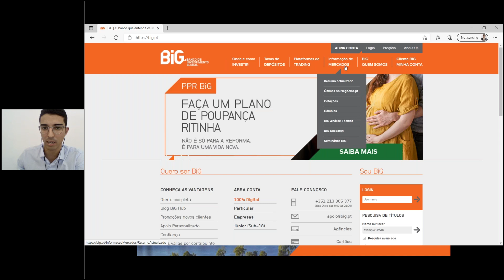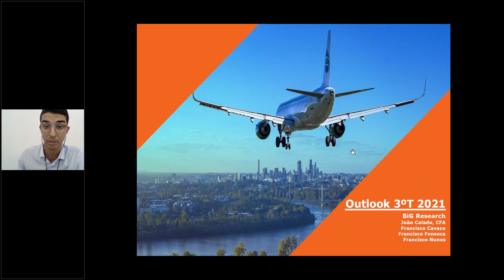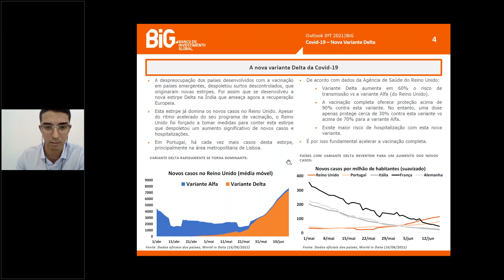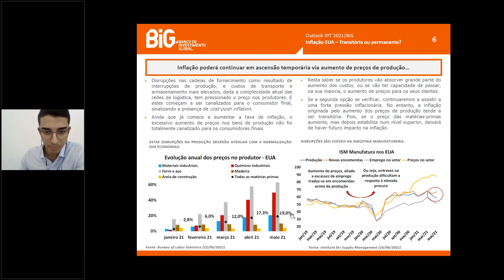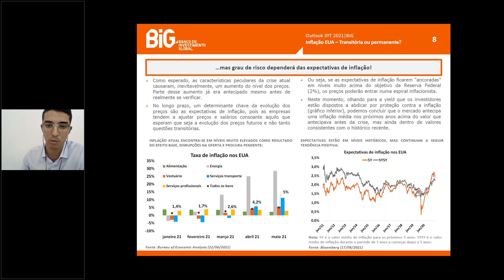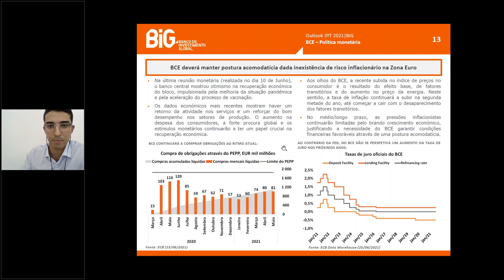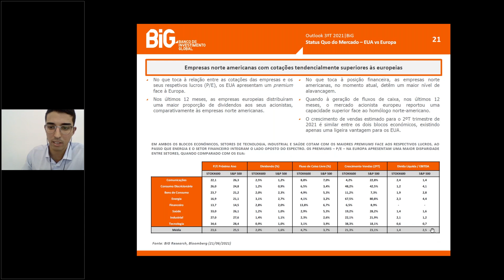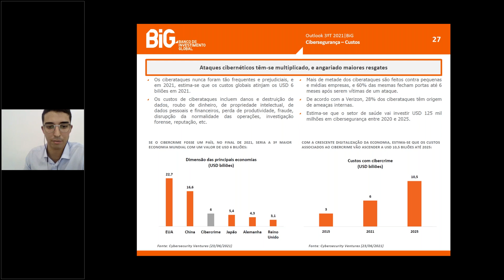BiG | Outlook - 3º trimestre de 2021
Assista neste webinar às previsões económicas da equipa de Research do BiG para o 3º Trimestre de 2021.

Consulte o documento completo em BiG.pt

BiG | O banco que entende os seus valores.